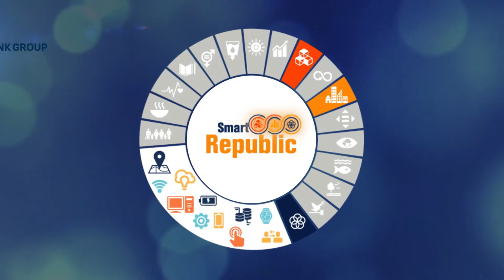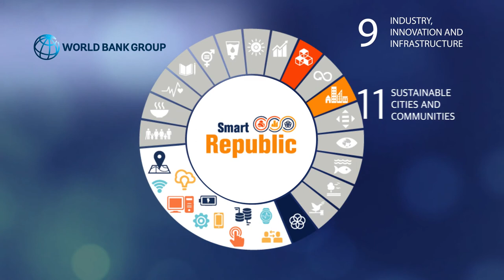H E Marten van den Berg - Honorable Ambassador of Netherlands to India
His Excellencey Marten van den Berg is the Ambassador of Netherlands in India. He has been contributing to Smart Republic forum since 2016 both for shaping the agenda of the forum as well as supporting sharing of good practices from Netherlands. Excerpts from his interview.